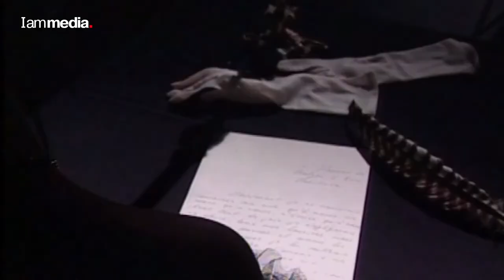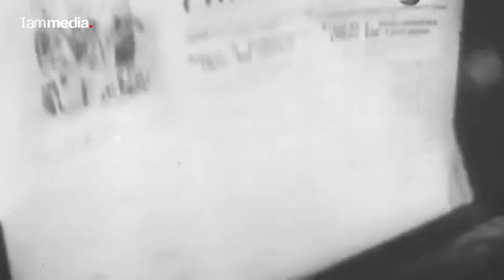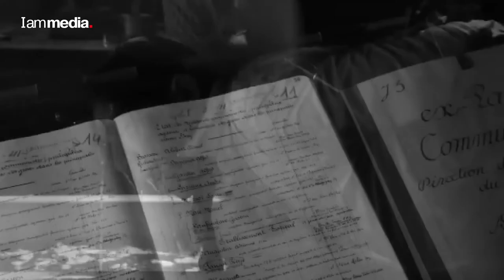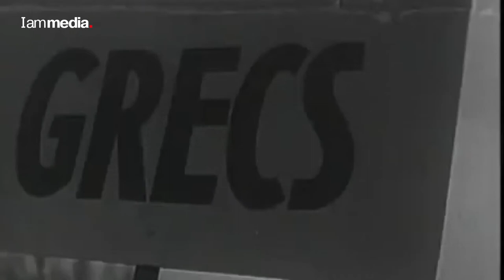Դեր Զորի անապատից մինչև Ֆրանսիայի ազգային հերոս. Միսաք Մանուշյանի ծանր, բայց արժանավայել կյանքը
1944 թվականի փետրվարի 21-ին  հայ բանաստեղծ, ֆրանսիական դիմադրության շարժման մարտիկ, հակաֆաշիստ Միսաք Մանուշյանը գրում է իր վերջին նամակը: Այն ուղղված էր կնոջը՝ իր սիրելի Մելինեին: Նամակում գրողը վստահ էր, որ ֆրանսիացիներն ու  իրենց ազատության համար պայքարողները արժանավայել կերպով  կպատվեն իր հիշատակը: Այդպես էլ եղավ, նա դարձավ Ֆրանսիայի ազգային հերոս:
Գաղթի ճանապարհին կորցնելով ծնողներին փոքրիկ Միսաքը եղբոր՝ Կարապետի հետ ծանր մանկություն է ապրում: Դեր Զորի անապատներից ու որբանոցներում ծանր չարչարաքներից հետո՝ երկու եղբայր հաստատվում են Ֆրանսիայի Մարսել քաղաքում: Այստեղ Միսաքն աշխատանքի է անցնում գործարաններից մեկում՝ որպես խառատ: Թե ի՞նչ եղավ հետո և ի՞նչ գործունեություն սկսեց ծավալել ապագա հերոսը, մանրամասները՝ տեսանյութում: